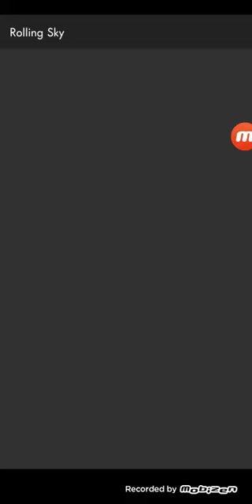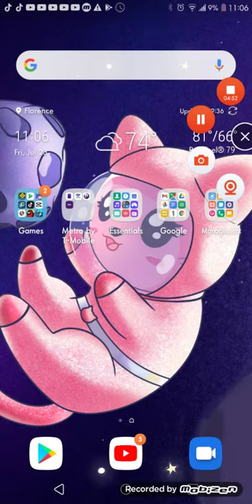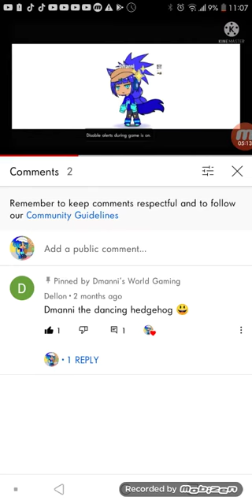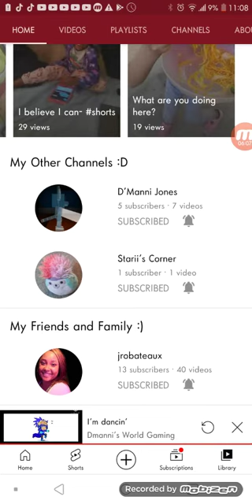Dmanni plays Rolling Sky for the first time!